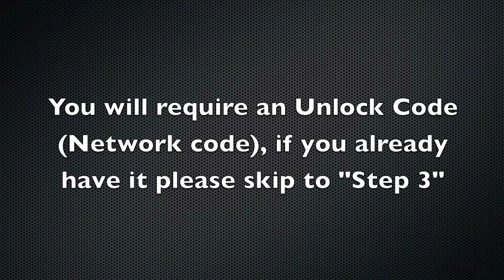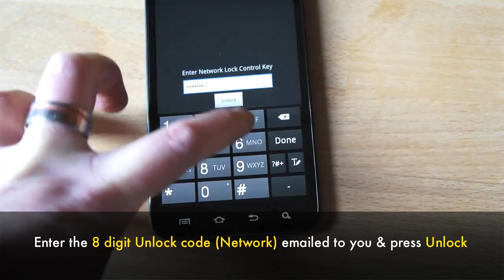How to Unlock Samsung Galaxy Note SGH-i717 4G LTE from Telus & Bell by Unlock Code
- #1 Samsung Unlocking Site Unlock Bell & Telus Samsung Galaxy Note SGH-i717 4G LTE by Unlock Code for other Networks

This is a tutorial/guide and instructions on how you can unlock your Samsung Note SGH-i717 from Networks such as Telus and Bell .After you unlock your Galaxy Note, you can change sim cards and use your new service prover. Simply enter the 8 digit unlock code (Network code) and you Galaxy Note SGH-i717 4G LTE is permanently factory unlocked.

If you don't have your unlock code yet you can get it Lowest price 100% Guaranteed! Always same day processing!

We can unlock most Carrier & service providers including:

Samsung Galaxy Note SGH-i717 Unlocking Instructions:

1. Switch ON your phone with a not Accepted SIM Card,
2. Galaxy Note will say "Enter Network Lock Control Key"
3. You can now enter the Unlock Code we send to you.
4. Network Lock Successful, means your Galaxy Note is unlocked!

Reasons to remote unlock your Samsung Galaxy Note i717 with Cellunlocker.net

* If you are traveling, buy a local simcard and save on roaming fees
* The resell value of the Galaxy Note device will increase significantly as it is available to more carriers.
* Easily switch between simcards, using the same phone.
* Unlock your phone from the comfort of your own home
* You never send your phone to anybody.
* No complicated software, or cable, just simply enter the unlock code we send you
* There is absolutely no risk of damaging your Samsung phone by unlocking it.
* 100% Guaranteed, if we cannot get you your unlock code we will refund you no questions asked

Unlock your Samsung Galaxy Note i717 4G LTE Now!